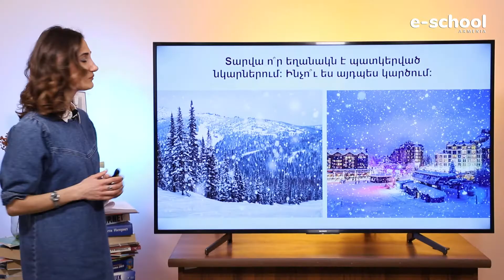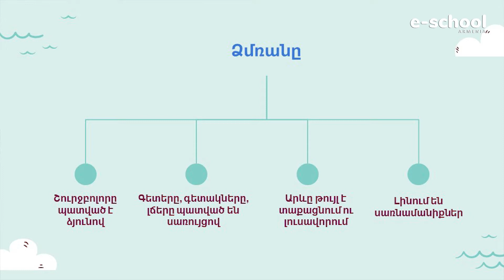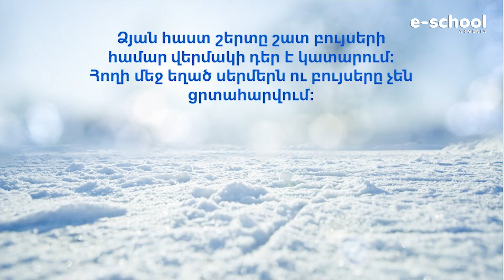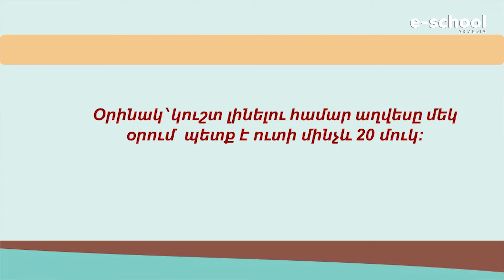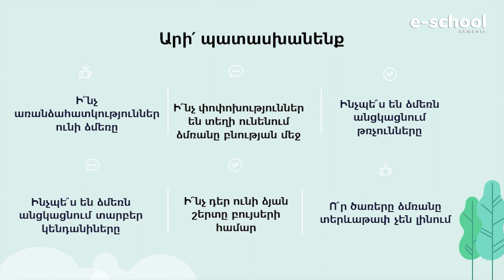Ես և շրջակա աշխարհը. «Բույսերն ու կենդանիները ձմռանը». III դասարան